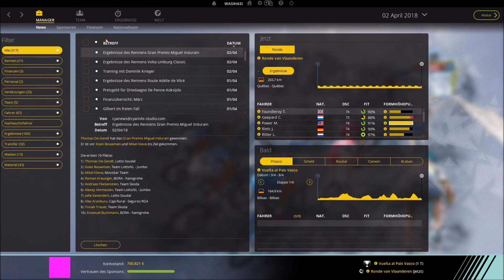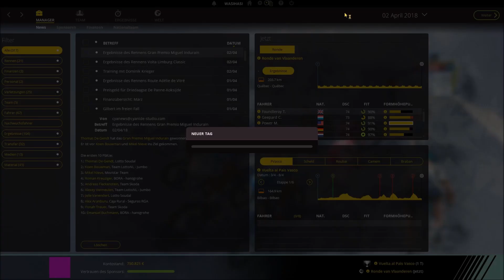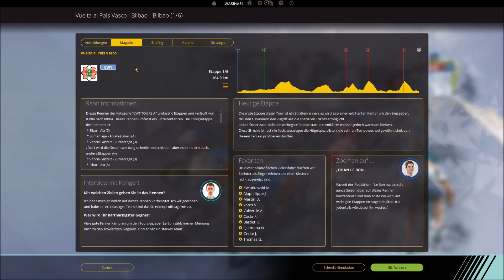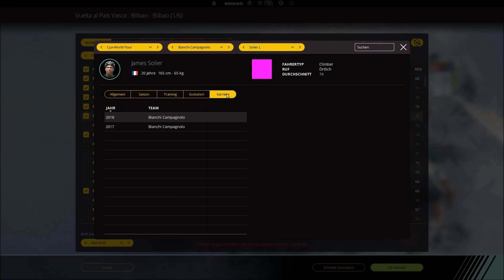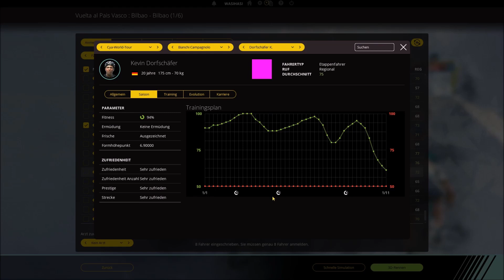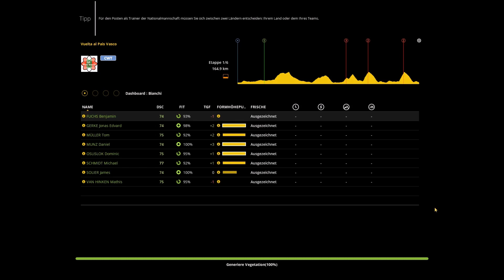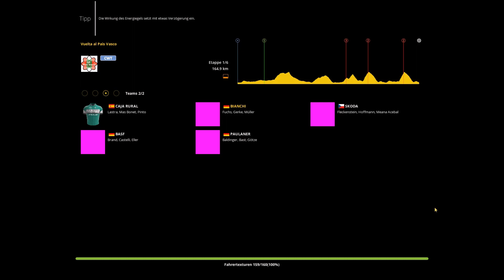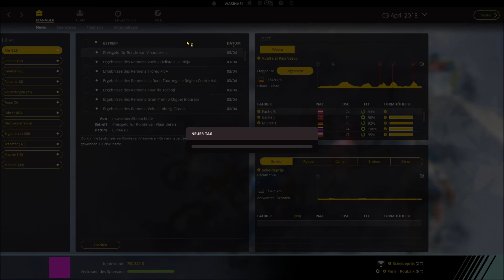RADSPORT MANAGER WORLD TOUR #020 - Baskenland-Rundfahrt